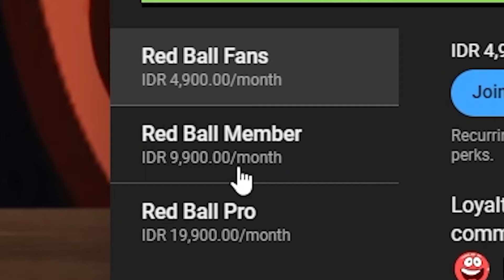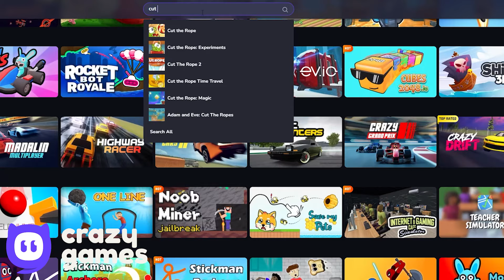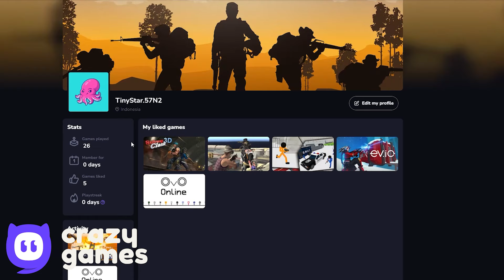Red Ball vs Soccerball - Speed Run All Levels - Green Hills Battle for the Moon Gameplay Volume 1,4